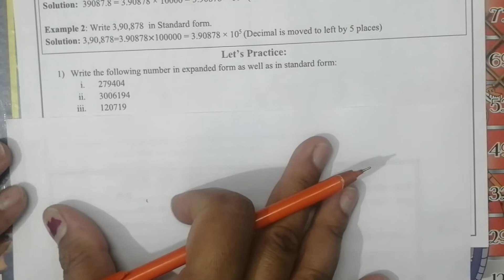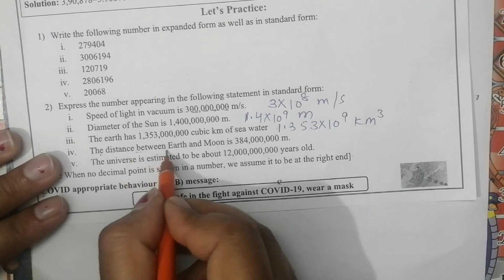DOE, WORKSHEET 20,CLASS 7TH, MATHS, ENGLISH MEDIUM, 3/12/2020